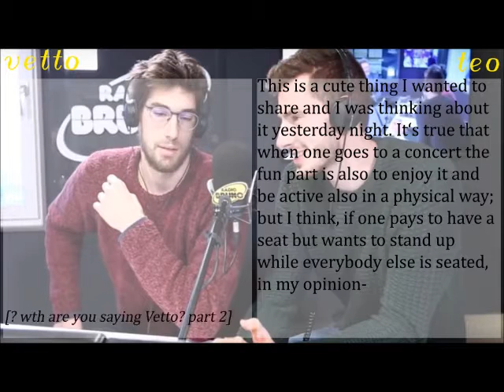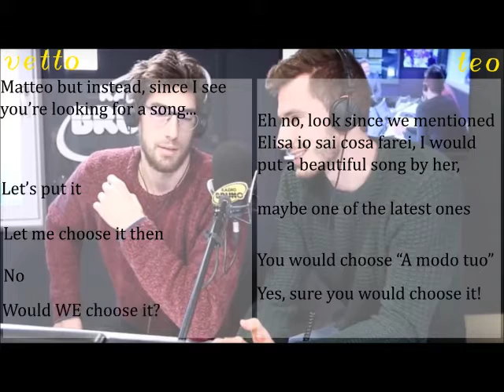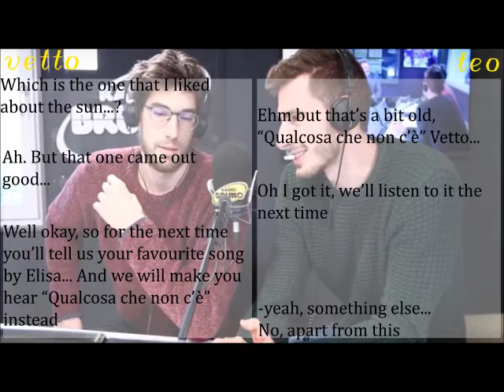Bdb#1 3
[Part III] This is the very first episode of BrodoDiBecchi. It's a sort of introduction to this project so,  unlike all the other episodes, it hasn't a main theme and it's mainly random funny chatting! Here all the programmes are presented: Buongiorno-Devi-Andare, Dietro-Di-Noi-Il-Vuoto, Puttanabend, Monferrato e Tarantino.
[1st episode of BrodoDiBecchi radio by Matteo Piano e Luca Vettori]